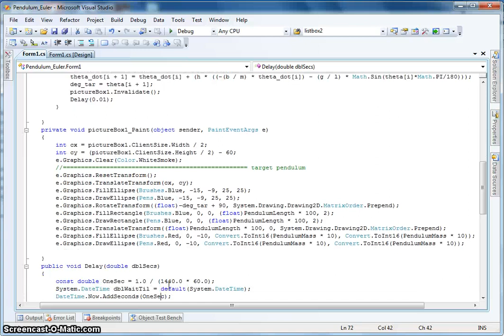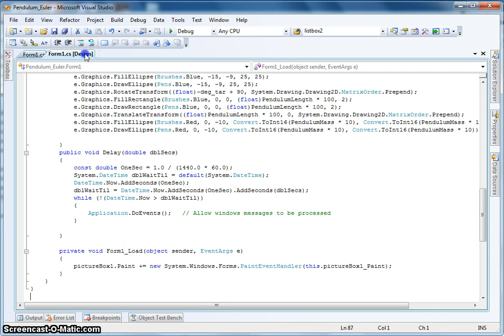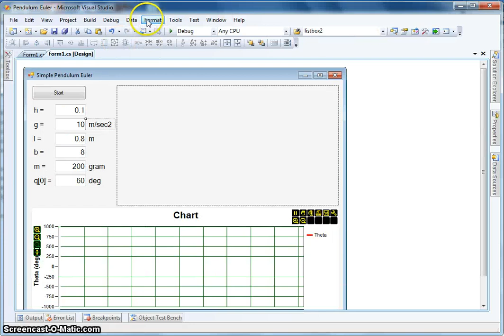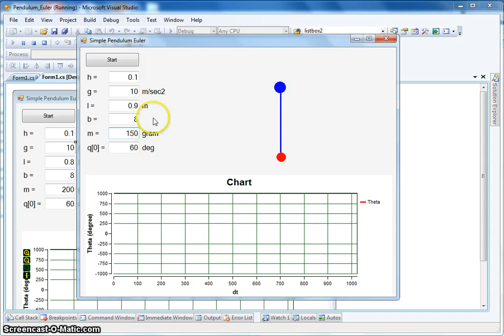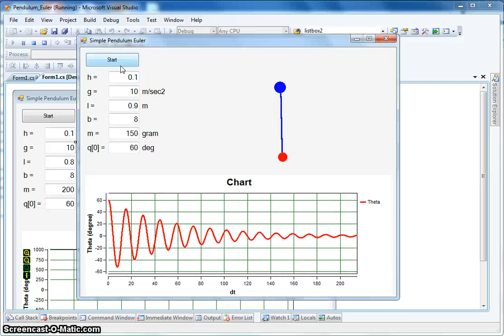Pendulum Euler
Basic simulation of pendulum motion using euler ODE (ordinary differential equation)